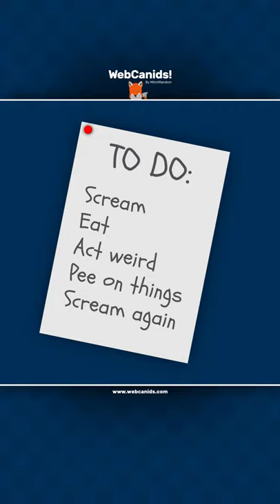How foxes spend their time... 🦊📃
Is your to-do list like this?

Comic title: "To-Do"

Follow WebCanids!

WebCanids is a webcomic featuring canids such as foxes, wolves, and coyotes in short but funny situations. Topics include puns, funny observations, utter nonsense, and the occasional adventure! For the most part, each post is it’s own story, though you may notice some recurring characters.

WebCanids comics are © Mittani Ran (also known as Mitch Ran or MitchRandom).